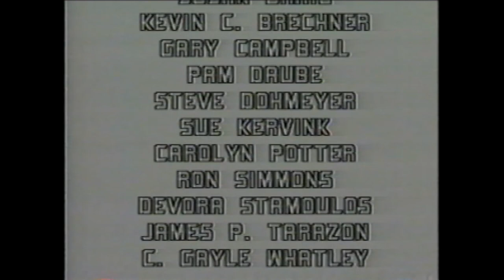01 GREY ROOM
These works are based on childhood memories and inspired by the work of Samuel Beckett. (Part 1 and 2 in the single video)

Participants: Marsia Alexander-Clarke and Gayle Partlow